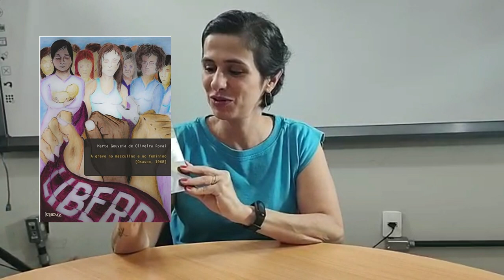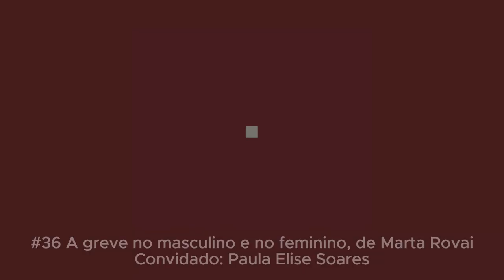Livros de Classe #36: A grave no masculino e no feminino, de Marta Rovai, por Paula Elise Soares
Livros de Classe é uma série mensal do site do LEHMT-UFRJ, na qual um especialista fala sobre um livro importante para a história dos mundos do trabalho e para a sua formação, em um vídeo de curta duração.

Neste episódio, Paula Elise Soares, professora do Instituto Federal de Minas Gerais (IFMG), apresenta o livro "A greve no masculino e no feminino [Osasco, 1968]", de Marta Gouveia Rovai. Fruto de sua tese de doutorado, a obra tece uma análise das relações de gênero a partir da memória coletiva sobre a greve de Osasco de 1968. O denso trabalho de história oral realizado   pela autora deu centralidade à experiência feminina no movimento operário e na resistência à ditadura naquele contexto.